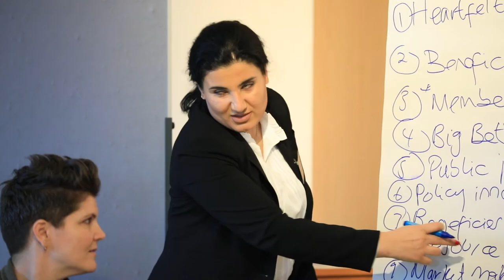VIDC: Interview with Zainab Homan (Afghan Action, UK)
Interview with Zainab Homan (Afghan Action, UK
) made during the Networking Conference: Knowledge Transfer and Support. The Role of the Afghan Diaspora in Europe on December 2nd and 3rd 2019 in Vienna.
Interview on the workshop "Funding models and networking for diaspora engagement".